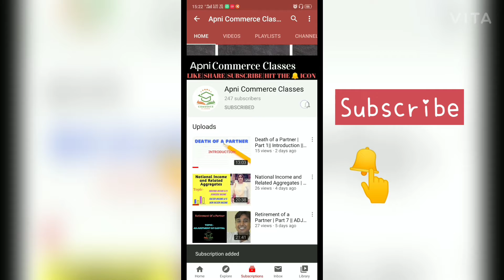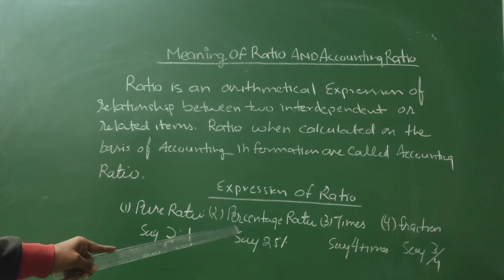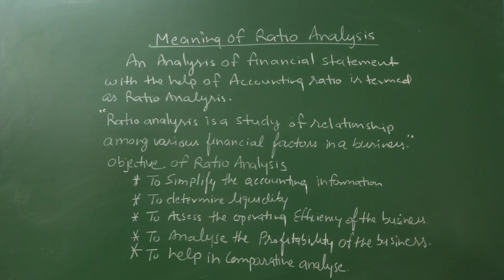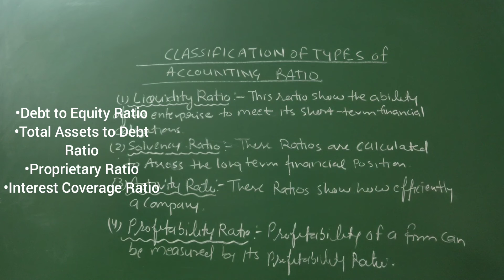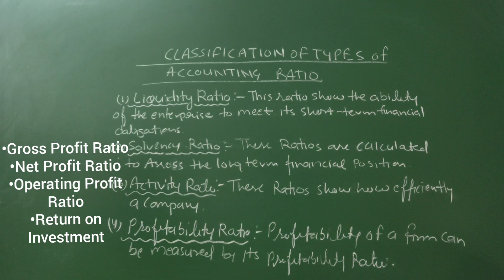Ratio Analysis || Part 1|| Introduction|| Class 12 Accountancy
Topic : Introduction
Chapter -  Ratio Analysis 12th Accountancy
Book - Analysis of Financial Statement
Introduction Music Credits :
URL:  InShot